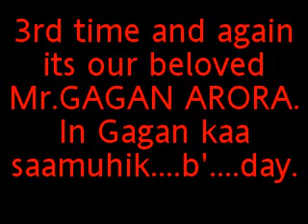Gagan ka......b'day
and this guy needs no intro...
again...for the 3rd time...
on his b'day.